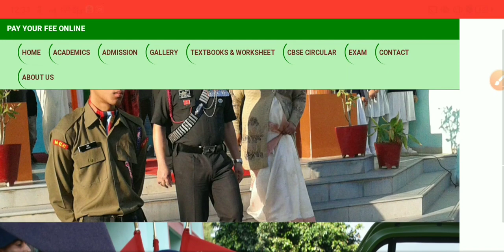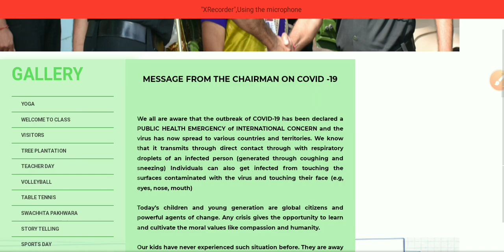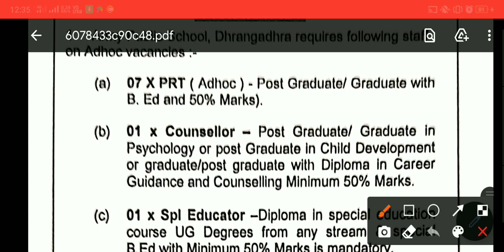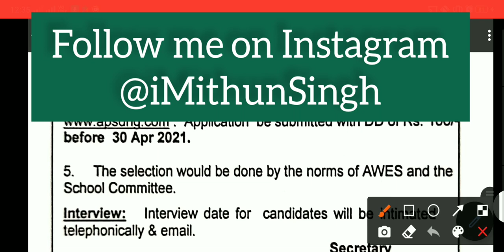ARMY PUBLIC SCHOOL VACANCY 2021 | APS VACANCIES UPDATE | AWES VACANCY UPDATE | PRT TGT PGT VACANCY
kvs pgt
kvs tgt
KVS
kvs official vacancy notification
kvs
ctet
केंद्रीय विद्यालय
केंद्रीय विद्यालय में भर्ती
kvs में भर्ती कब आएगी

KVS_Recruitment​ _2021
kvs pgt tgt prt quest teachers

शिक्षक भर्ती
sarkari naukri
sarkari jobs
govtjobs2021​ kvs recruitment 2020-21 kvs prt syllabus 2021
how to apply online for kvs jobs
no exam
teacher vacancy
kvs teacher
teacher jobs
kvs teacher bharti 2021
govt job
latest govt jobs 2021
kv vacancies
kvs new vacancy
kvs recruitment
up tgt and pgt exam
kvs tgt and pgt exam 2020
kvs recruitment 2019
kvs recruitment 2020 tgt

 government jobs

walk in interview for kvs
KVS PGT TGT PRT TEACHERS
recruitment 2021
governmentjobs
केंद्रीय विद्यालय संगठन 2021
noida.kvs.ac.in
kvs noida vacancy 2021